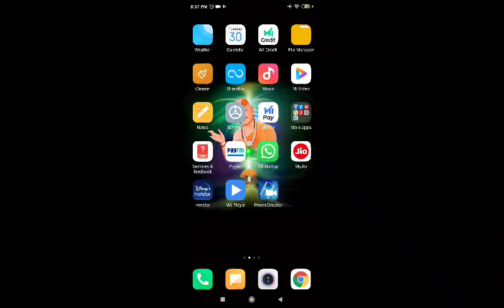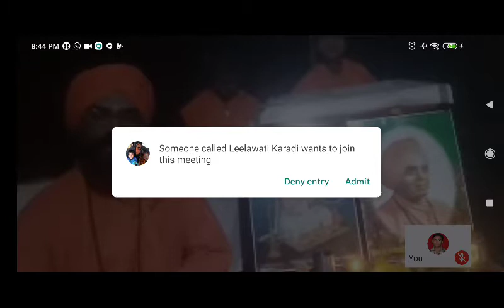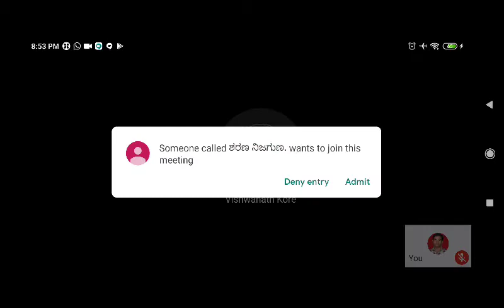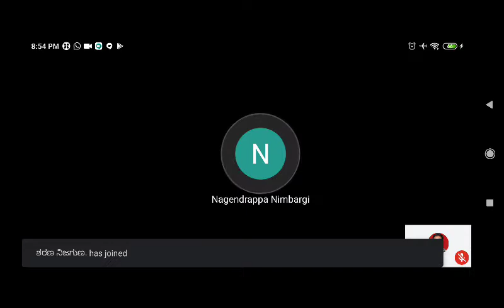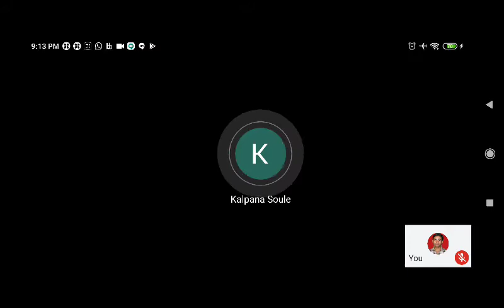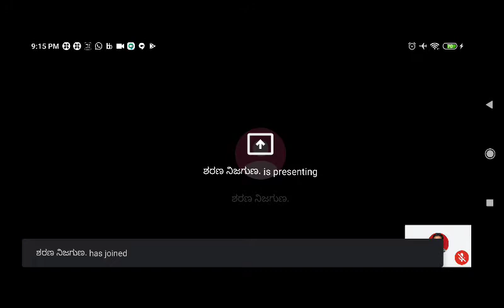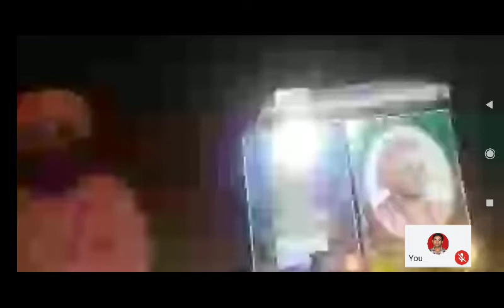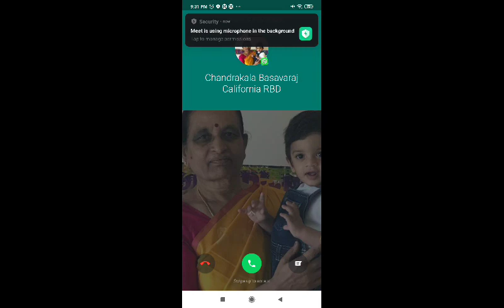Digital Anubhava Mantapa | ಸದ್ಗುರು ಲಿಂಗಾನಂದ ಸ್ವಾಮಿಜಿ ಯವರ ಬದುಕು ಮತ್ತು ಜಿವನ ಸಂದೇಶ ಭಾಗ 5